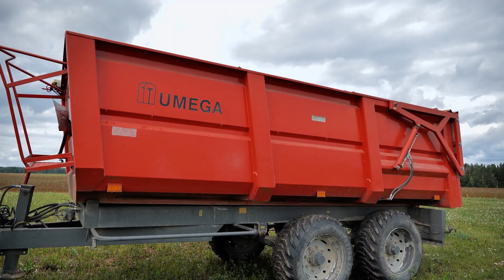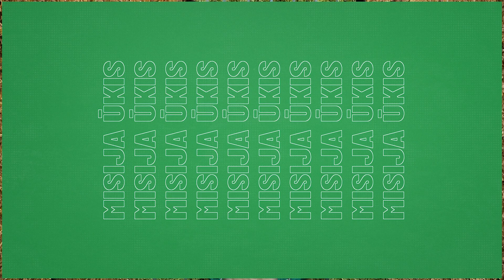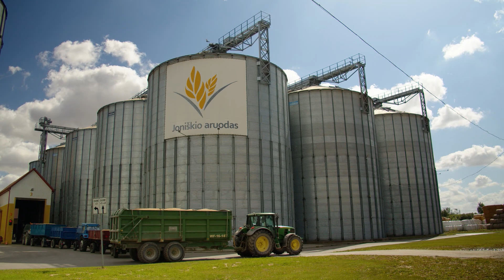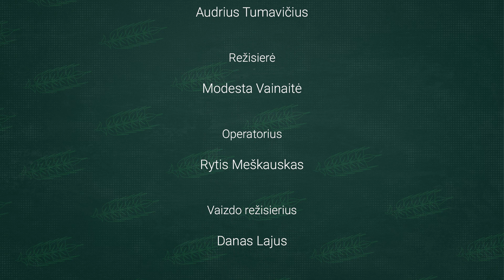Misija ūkis. Igno Marcinkevičiaus ir tikru bendrystės pavyzdžiu galinčio būti kooperatyvo istorija.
Pirmasis laidos herojus - ūkininkas Ignas Marcinkevičius. Ignas vos 29 - erių, tačiau jau valdo ir dirba beveik šimtą hektarų žemės, turi beveik šešerių metų ūkininkavimo patirtį ir drąsiai gali būti laikomas sėkmingu, jaunuoju ūkininku.

Kaip pats Ignas sako, jo kaip ūkininko kelias prasidėjo dar vaikystėjė, kuomet drauge su tėvais gyveno švedijoje, jų namai buvo apsupti kukurūzų laukų, o aplink, laukuose, ganėsi galvijai.

Tuo metu, mažam berniukui tai buvo svajonė - užaugus gyventi apsuptam gamtos ir turėti savo nuosavą ūkį. Šiandien jaunas vyras ūkininkauja Trakų rajone, kur žemės yra nualintos ankstesnės sovietinės žemdirbystės, eroduojančios, akmeningos bei rūgščios, tad jose vykdyti grūdininkystę yra ypatingai sunku.

Ignas jau ne vienerius metus kantriai ir kryptingai dirba tam, kad dirva būtų atgaivinta. Šiandien jo žemėse auga lietuvių maisto racione mėgstami grikiai.

Antroje laidos dalyje - daugiau nei dešimt metų veikiantis - Joniškio aruodas. Kol kiti ūkininkai ieško kooperacijos būdų, pavyzdį ima iš Danijos, Austrijos ar net Slovėnijos,net nepagalvoja, kad puikų kooperacijos pavyzdį gali rasti Lietuvoje. Joniškio rajone jau 12 metų veikia žemės ūkio kooperatyvas „Joniškio aruodo“, kuriam priklausantys ūkininkai dirba apie 15,5 tūkst. hektarų žemės.

„Joniškio aruodo“ valdybos pirmininkas ūkininkas Alvydas Vizbickas prisimena, kad pradžioje net kelis metus kooperatyvo veiklą atidžiai stebėjo ir žlugimo laukė stambieji grūdų prekybos rykliai, tikėjosi, kad kooperatyvas bankrutuos, tačiau to nesulaukė.

Prieš 12 metų 54-ių ūkininkų įkurtam žemės ūkio kooperatyvui šiandien dalį savo pinigų ir vidutiniškai apie 85 procentus derliaus patiki realizuoti net 91 pajininkas.

Kviečiame žiūrėti laidą ir išgirsti įkvėpiančias istorijas.

Prenumeruokite Delfi kanalą ir laidas pamatykite pirmieji!